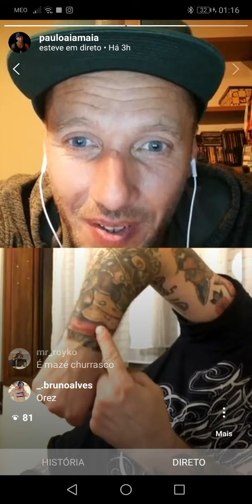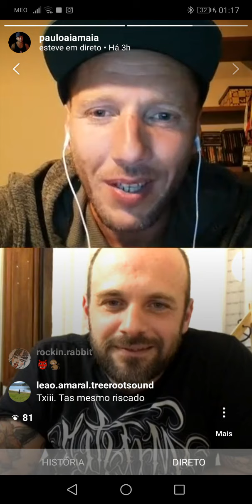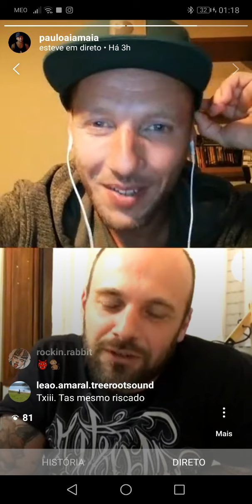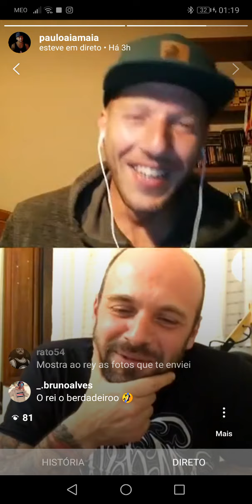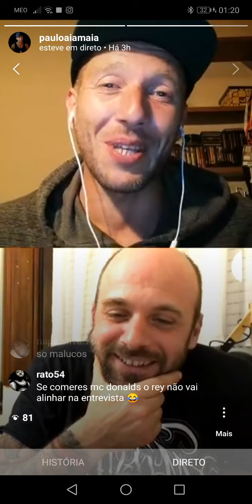BIFE À Conversa Com...parte 2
Aiamlifestyle apresenta BIFE
Hip-hop Portugal 🇵🇹